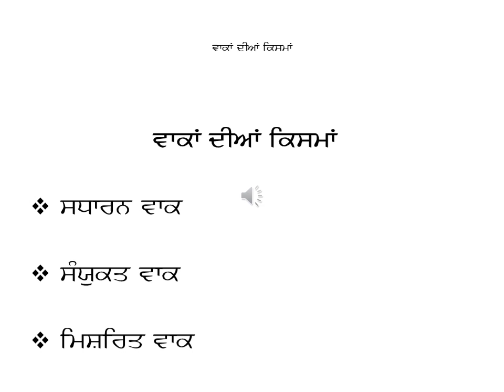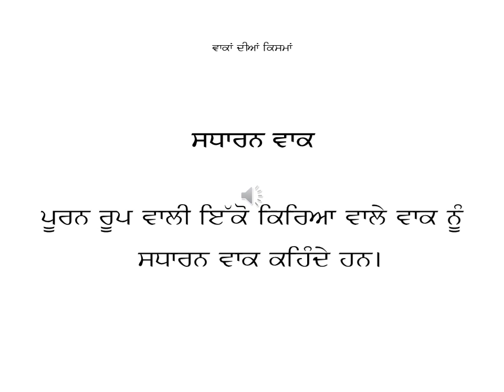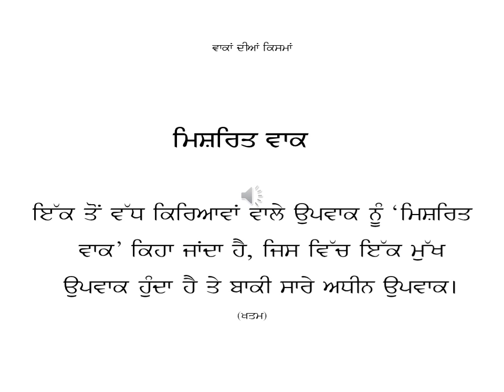Title-- Lecture for B.A 6th Sem General Punjabi of Panjab University Chandigarh by Dr Harvinde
Title--       Lecture for B.A 6th Sem General Punjabi of Panjab University Chandigarh by Dr Harvinder Kaur,G.G.D.S.D College, Hariana, Dist- Hoshiarpur